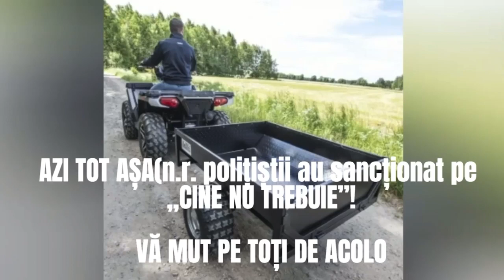aurel coman ipj caras severin